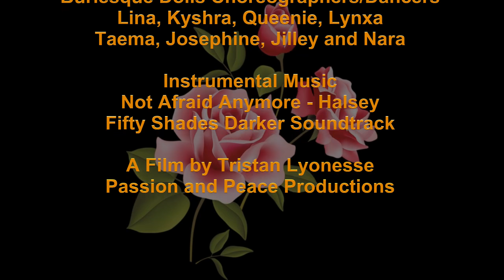Kyshra Wicked Game Burlesque Dolls 14 July 2018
Wicked Game - Ursine Vulpine ft Annaca
Choreographer and Dancer - Kyshra Rhiadra

The Burlesque Dolls -  July 14, 2018
The Gypsy Rose Theater